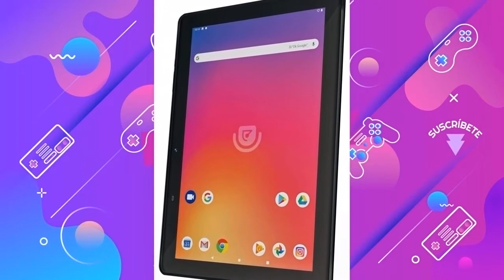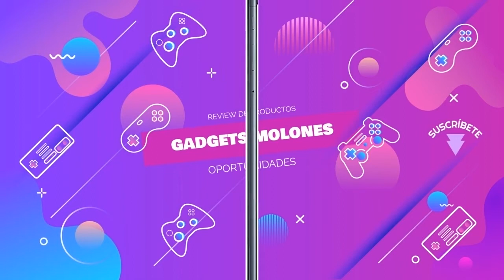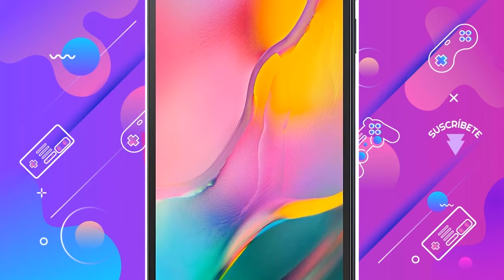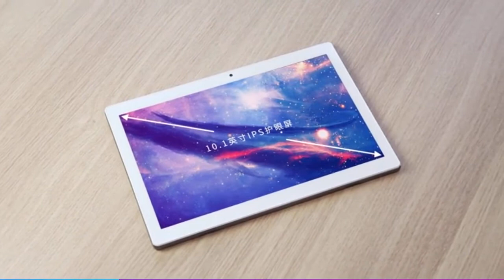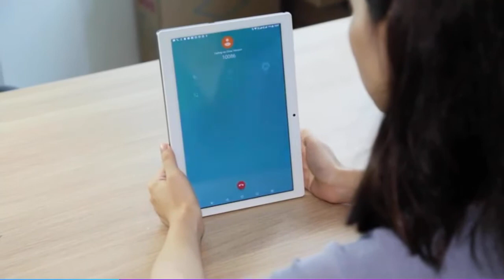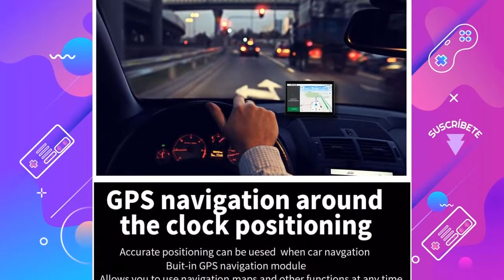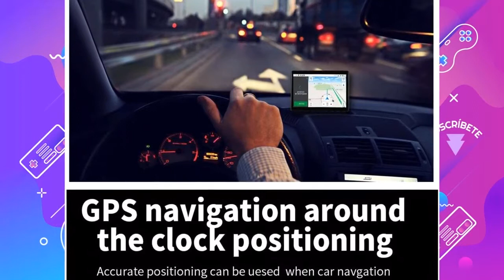Las MEJORES TABLETS BARATAS en AMAZON 2021 ?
Hoy os presentamos "Android 9.0 Tablet 10 Pulgadas ", "TECLAST Tablet PC (10.1 Pulgadas)", "Samsung Galaxy Tab A - Tablet", "HUAWEI MediaPad T5 - Tablet de 10.1"", "Lenovo Smart - Tablet 10.1"", "Talius Tablet 10" y "SPC Gravity - Tablet con pantalla".

? PRODUCTOS DEL VIDEO:

[00:09] ► Android 9.0 Tablet 10 Pulgadas

[01:05] ► TECLAST Tablet PC (10.1 Pulgadas)

[02:09] ► Samsung Galaxy Tab A - Tablet

[03:18] ► HUAWEI MediaPad T5 - Tablet de 10.1"

[04:22] ► Lenovo Smart - Tablet 10.1"

[05:28] ► Talius Tablet 10

[06:04] ► SPC Gravity - Tablet con pantalla